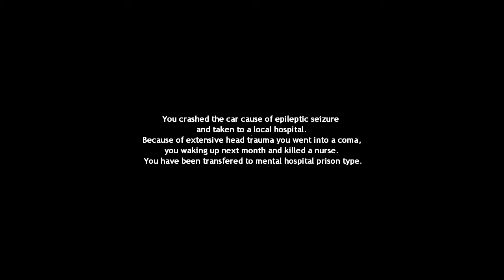Let's Play MODS Episode 5 [Comatose]-That was quick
I decided to play a bunch of HL2 mods and found this cool looking one, it's called "comatose" and you can find it:

cyaaaa